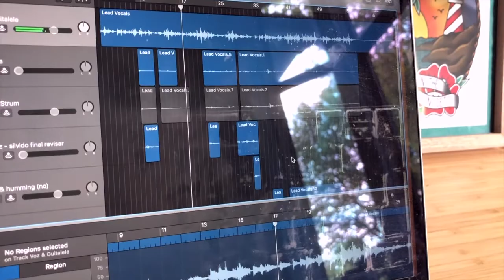Beach Baby - by Bon Iver (Guitalele Cover)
recorded during quarantine 2020 on a day that felt like summer. haven't had the strength to put this video together until today.

this song always makes me feel nostalgic for a moment that has never existed. now this video makes me feel nostalgic for a home that I'll never live in again, a room I'll never spend time in again, a window view that now it's  just a memory, nostalgic for a (very quiet) moment in history that we will never forget.

(26.04.20)